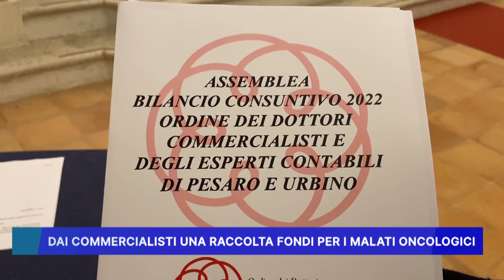DAI COMMERCIALISTI UNA RACCOLTA FONDI PER I MALATI ONCOLOGICI